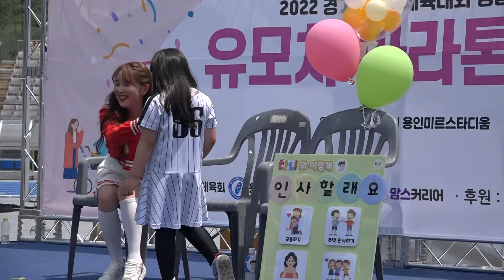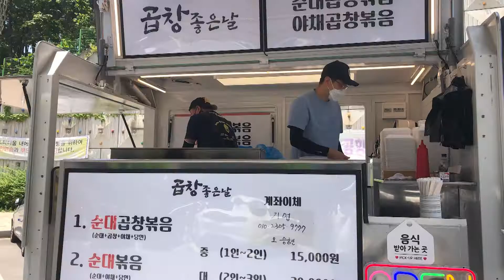2022 경기도 종합체육대회 성공기원/유모차마라톤대회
2022 경기도 종합체육대회 성공기원 식전행사로 유모차 마라톤대회 개최